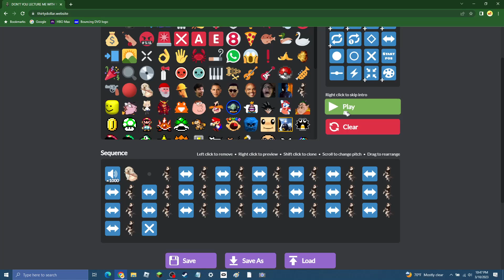idk what to calls this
AAAAAAAAAAAAAAAAAAAAAAAAAAAAAAAAAAAAAAAAAAAAAAAAAAAAAAAAAAAAAAAAAAAAAAAAAAAAAAAAAAAAAAAAAAAAAAAAAAAAAAAA